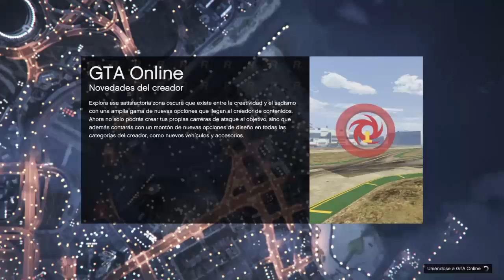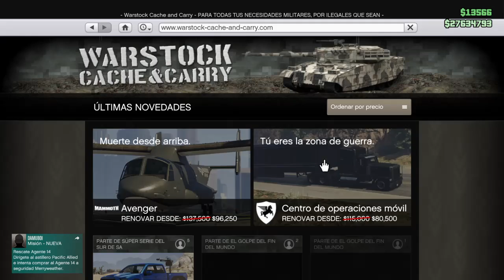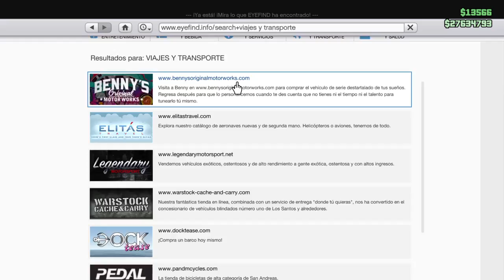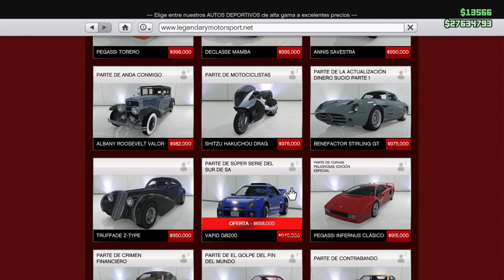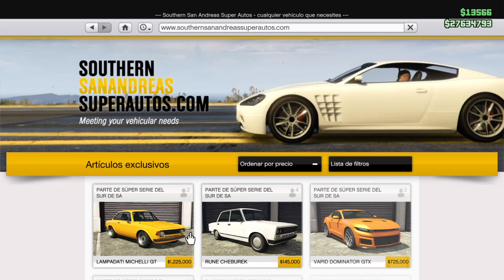GTA V PS4 HD MODO CAMPAÑA COMPLETA #4 Trevor ta loco :v